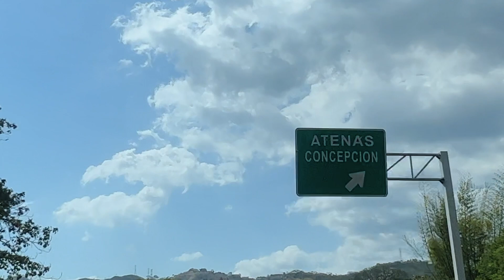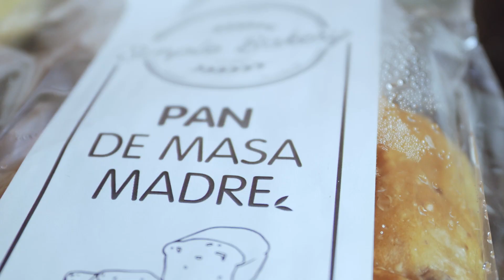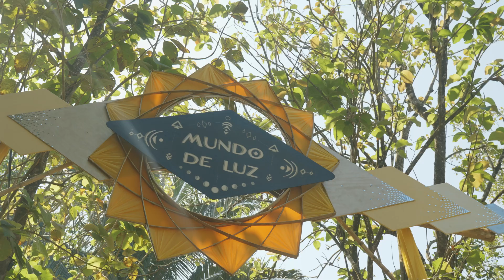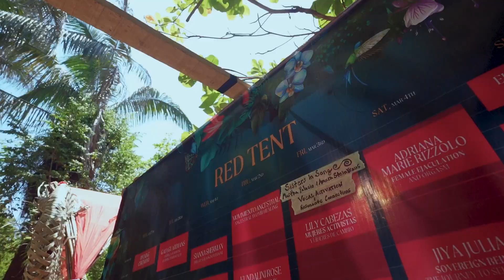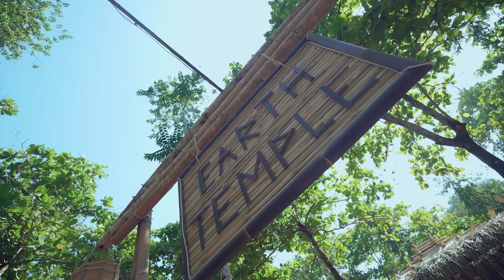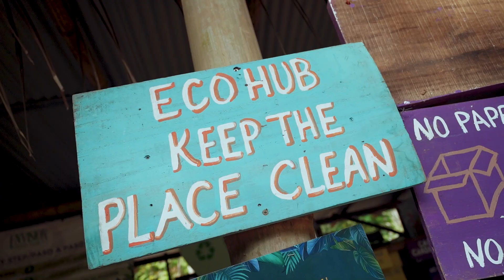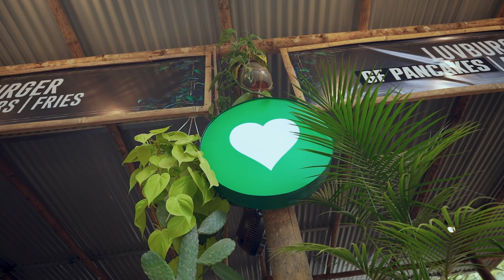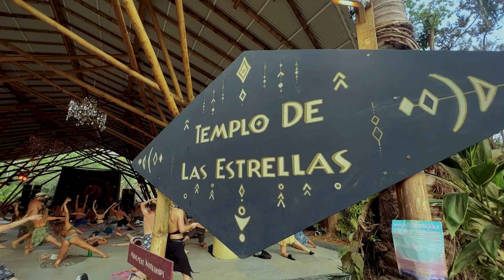¿Cómo es UN DÍA en ENVISION FESTIVAL? (EDICIÓN 2023)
¿Cómo es un día en Envision Festival 2023? Después de 3 años de ausencia, Envision Festival volvió con su nueva edición en Uvita, Puntarenas, Costa Rica. Aquí les muestro un poco más de lo que los medios (y la gente que critica desde afuera) no conocen ni comentan.

Footage adicional 2023: ISRAEL SOLÍS
Footage 2020 cortesía de: Pablo Vásquez